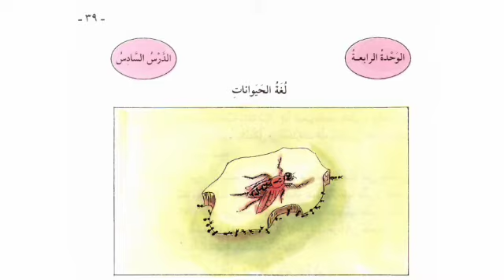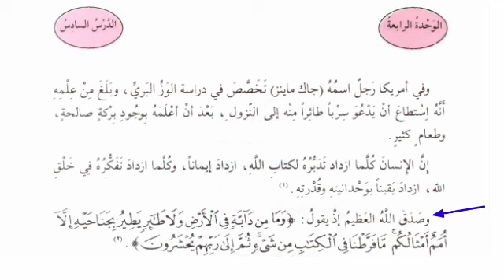لغة الحيونات(٢) | مستوى الرابع